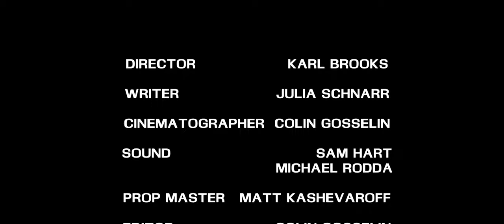Ball & Oats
Jake Cedor and a Tennis Ball hash it out on a basketball court. David Atkins (Tennis Ball) has some things to say.